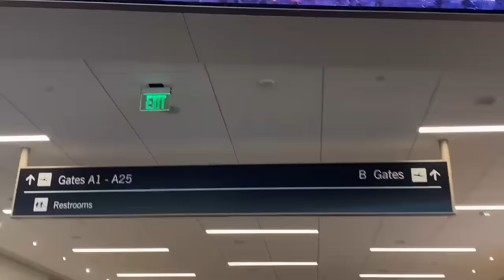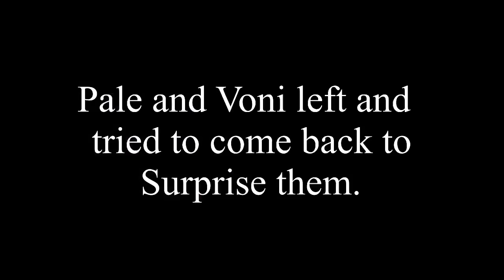Mafile'o goes to the Kingdom of Tonga | Part 1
Pale and Voni set out to visit the Beautiful Kingdom of Tonga.  After 3 long years of Tonga being closed to the world for safety measure in keeping the Tongan people covid19 free, Tonga just recently opened their boarders this past fall for visitors to enter into the country.  Mafile'o was born a few months prior to the pandemic, and this was her first time meeting her paternal grandparents and cousins in Tonga.  This was the first half of Mafileo's adventures in the Kingdom of Tonga as she effortlessly adjust to the life of her Tongan heritage.